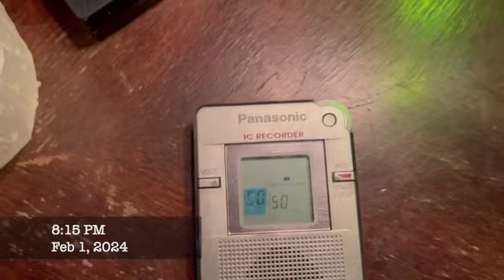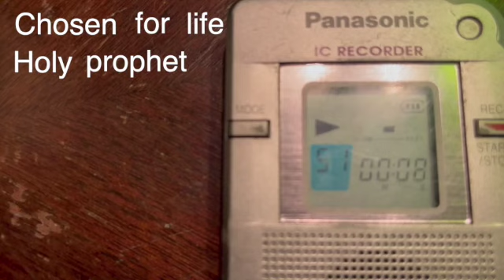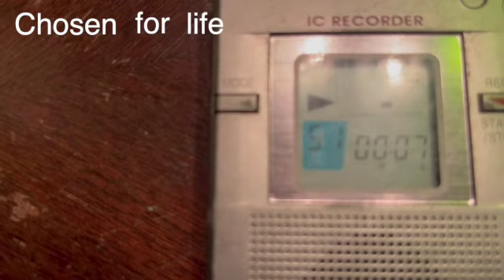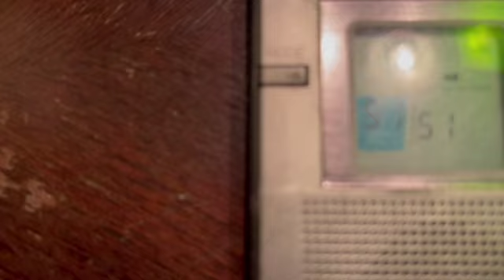"We flew past United States. TEST..." EVP X-File 2 1 2024 8PM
This video is about 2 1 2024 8PM